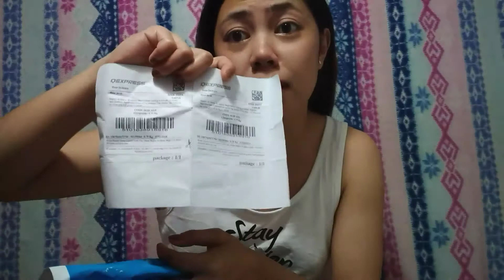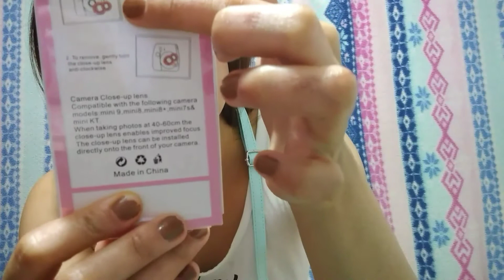My instax mini 8 accessories Unboxing..JDee'sVlog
Vlog Tittle:  My instax mini 8 accessories Unboxing..JDee'sVlog

This video show's my accessories that i order in souq ,at the same time trying my instax mini 8 camera..